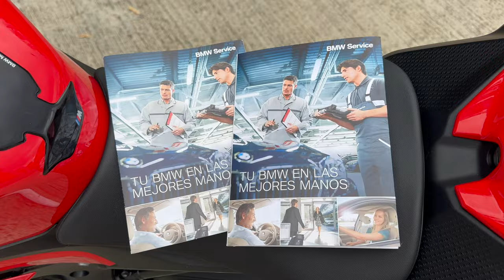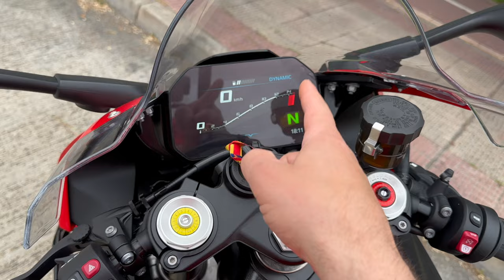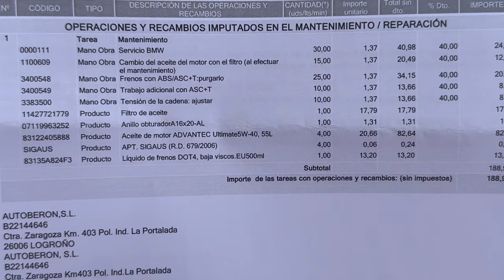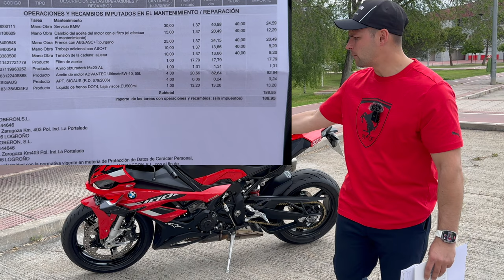¿Cuanto Me Cuenta? Pasar Por El Taller CON MI BMW S1000RR 2025!! 💸💸💸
MADE IN MISHA